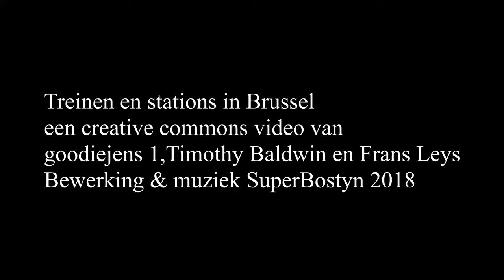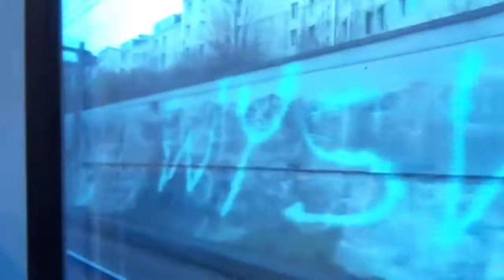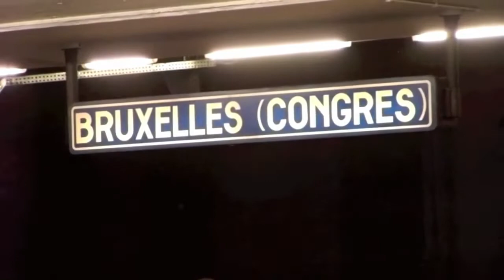Treinen en stations in Brussel